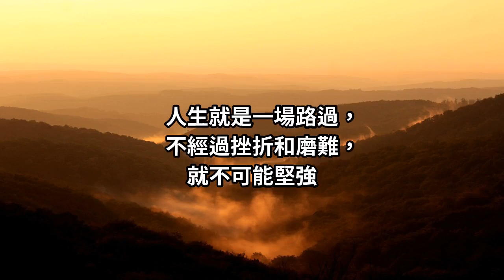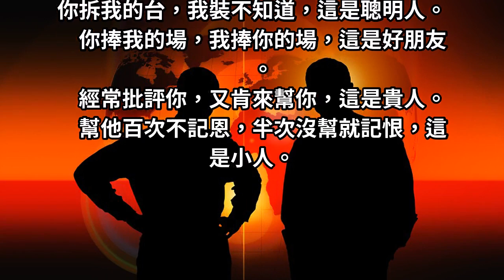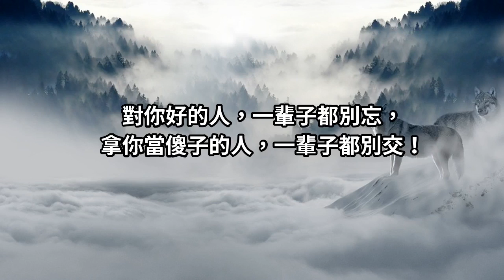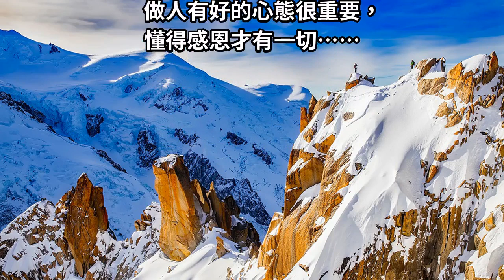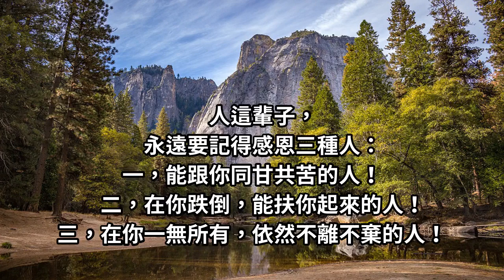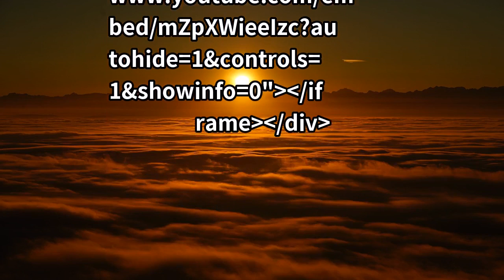李嘉誠說：拿 你 當 傻 子 的 人，一 輩 子 都 別 交！！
人到中年，人生已過半，走過了人生的風風雨雨，經歷了歲月的敲敲打打，